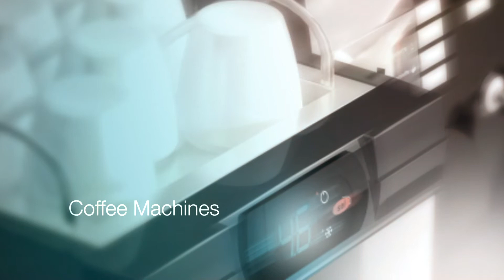Rivacold Corporate 1 minuto 2021